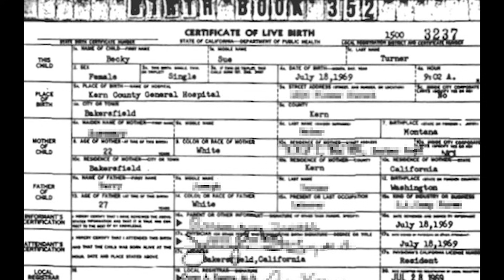LORI ERICA RUFF | ZŁODZIEJKA TOŻSAMOŚCI | PODCAST KRYMINALNY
Jak naprawdę miała na imię Lori Erica Ruff? Co skrywało tajemnicze pudełko, którego nie pozwalała nikomu otwierać? Kim tak naprawdę była ta kobieta?

Witaj! Mam nadzieję, że odcinek Ci się podobał. Dziękuję bardzo za wsparcie!

Joanna